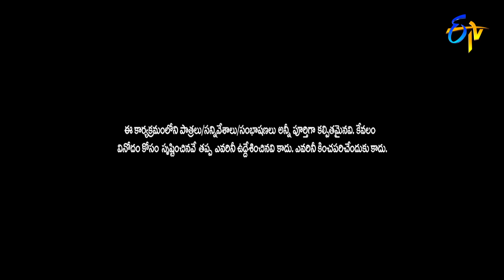Bullet Bhaskar Performance | Extra Jabardasth | Conductor Jhansi | 21st October 2022 | ETV Telugu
Bullet Bhaskar and his team take the stage with a humorous skit and delight the viewers with their uproarious acts.